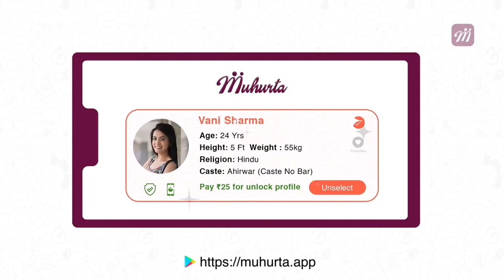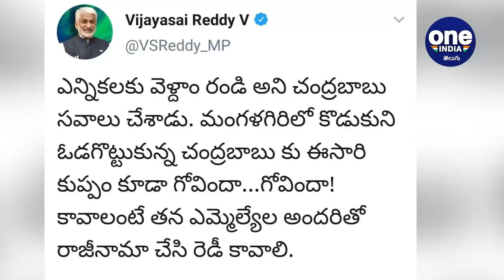Andhra Pradesh: YSRCP Target Is To Defeat Chandrababu In Kuppam - MP VijaySai reddy| Oneindia Telugu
Ruling YSR Congress Party leader and Rajya Sabha member Vijayasai Reddy salms TDP Chief and Former CM Chandrababu for his comments on One Nation, One Election. This time Chandrababu will defeat at his own Assembly constituency Kuppam.

అమరావతి: రాష్ట్రంలో కొద్దిరోజులుగా జమిలి ఎన్నికల ప్రచారం జోరుగా సాగుతోంది. సోషల్ మీడియా వేదికగా అన్ని రాజకీయ పార్టీలు ఈ అంశంపై స్పందిస్తున్నాయి. వన్ నేషన్, వన్ ఎలక్షన్ క్యాంపెయిన్ క్రమంగా ఊపందుకుంటోంది. ఒకే దేశం.. ఒకే ఎన్నికలకు తాము సిద్ధంగా ఉన్నామంటూ కేంద్ర ఎన్నికల ప్రధాన కమిషనర్ సునీల్ అరోరా చేసిన ప్రకటన అనంతరం క్రమంగా జమిలి ఎన్నికలను నిర్వహిస్తారనే అభిప్రాయాలు వ్యక్తమౌతున్నాయి.